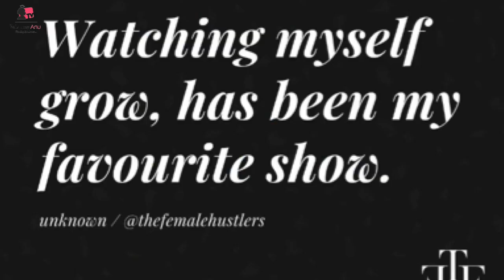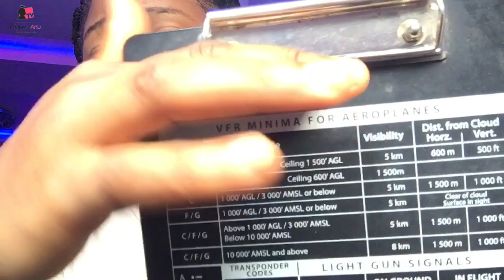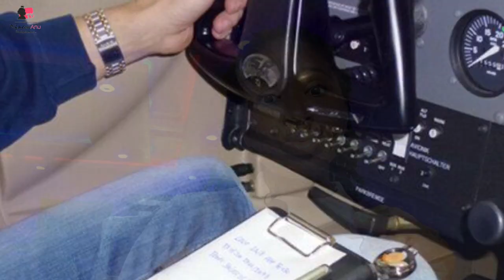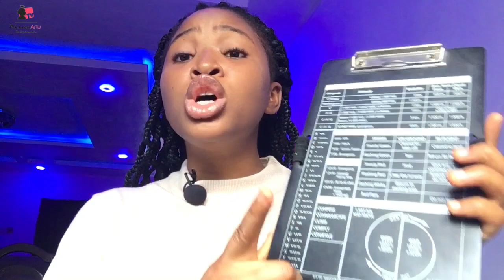5 C’s to Follow when you get lost Flying alone as a student pilot | PrincessAnuTv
5 C’s to Follow when you get lost Flying alone as a student pilot | PrincessAnuTv